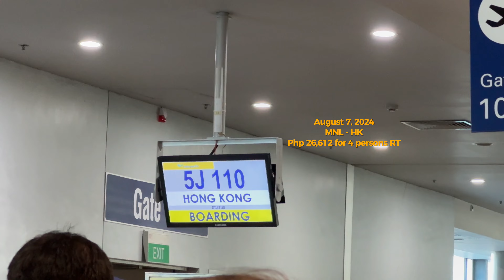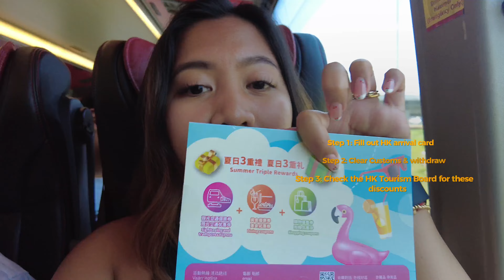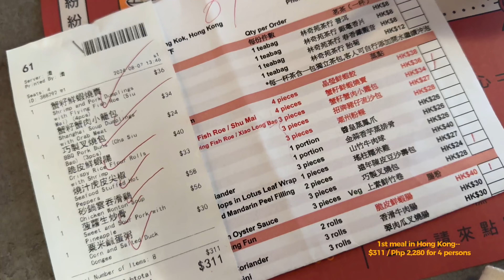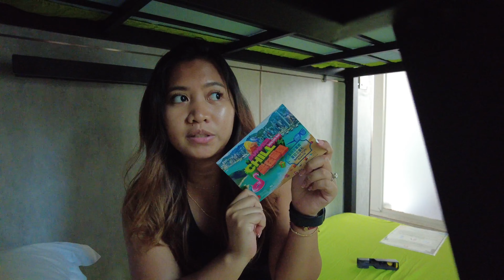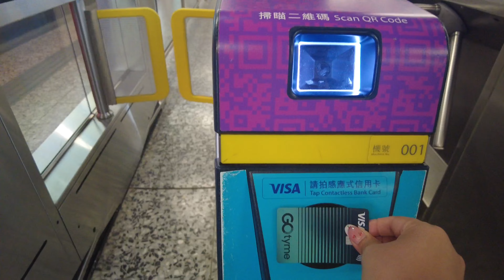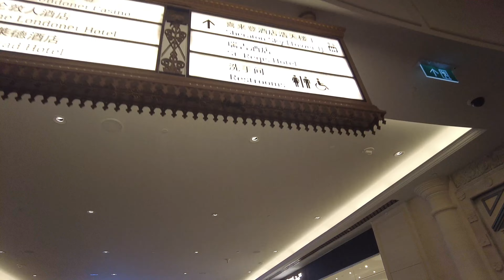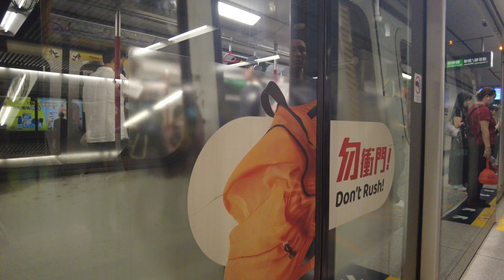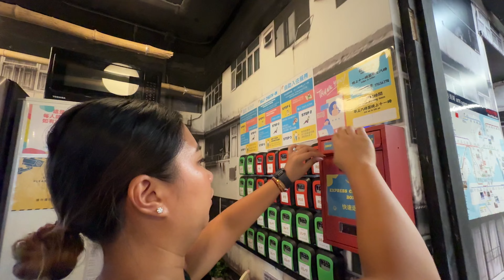2024 Ultimate 3D2N Hong Kong & Macau Budgeted Itinerary | How we budgeted ₱21,000 per person all-in!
Hi friends! It's been a while and I'm back with another travel vlog! ♡
This is a vlog about my family's Hong Kong & Macau Trip last Aug 7-10, 2024. As a first timer, I made sure I documented everything with details so I can share it to my fellow first-timers who are thinking of going to Hong Kong & Macau soon. Here's the itinerary that I made. This is parents-friendly since they cannot walk long distance already. A chill & relaxed itinerary! ✿

Day 1:
Arrival in Hong Kong
A21 bus Yau Ma Tei (cost revealed in video)
Lunch at DimDimsum
Hotel check-in
Ladies Market
Sneakers Market

Free shuttle to Londoner
Parisian
Venetian
Senado Square
To Hong Kong, we commuted using the bus
Symphony of Lights at 8PM

Inclusions:
Roundtrip Peak Tram + Sky Terrace 428 Entrance
Roundtrip Ngong Ping 360 Standard Cabin

Day 4: Flight to Manila using A21 bus

Card used: GoTyme
Step 1: Download the GoTyme app
Step 2: Register your details
Step 3: Print your debit card from the kiosk (usually availably in Robinsons Market)

Discounts ⁒
Klook: PASSPORTDIARIES5OFF